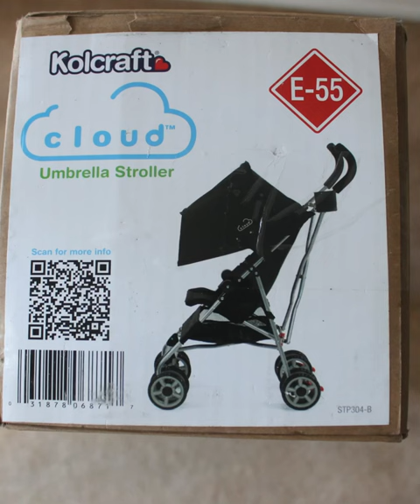Stroller Unboxing/ Kolcraft cloud Umbrella Stroller/ Umbrella Stroller Unboxing/ Stroller Review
We got this stroller at Walmart a few years ago. We used this stroller for almost 4 years. It has a lot of positive features such as weight and how smoothly the wheels move. For this lightweight feature, it's always easy for me when I use the bus for pick and drop for my daughter from her preschool and library, and the park. It's very convenient to fold and it does not occupy much space. It’s well worth the money. This is a comfortable stroller for short walks.